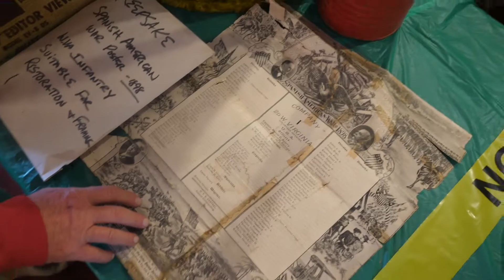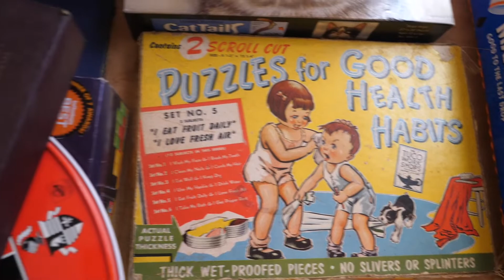10-15-2022 Auction Preview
A preview of the items up for auction on October 15th. Start time is 9:30am and we are located at 2206 Old Saint Marys Pike Parkersburg, WV at the Narrow Gate Event Center.